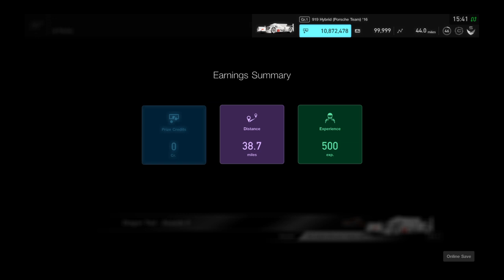Gran Turismo®SPORT_20190410154158